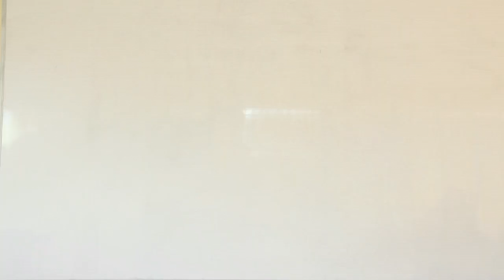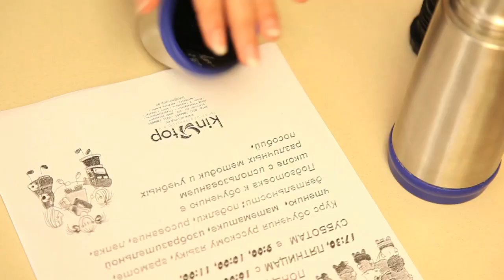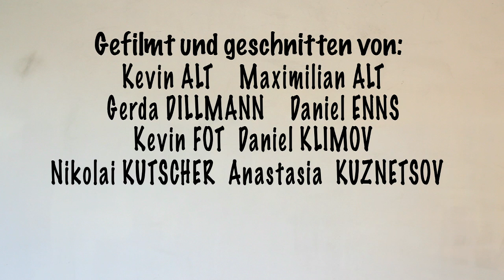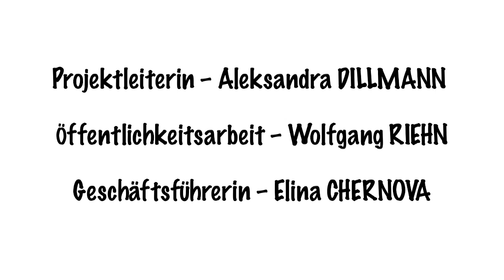Kin-Top Projekt "Unser Lachen... Kunst draus machen" - Film "Mein erster Schultag"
Der Film "Mein erster Schultag" wurde während der Comedy Film AG unter der Leitung des Diplom Kameramann Danylo Cherkashenko produziert. Der Film entstand im Rahmen des Kunst- und Multimediaprojektes des Kin-Top Förderungszentrums e.V. «Unser Lachen – Kunst draus machen“